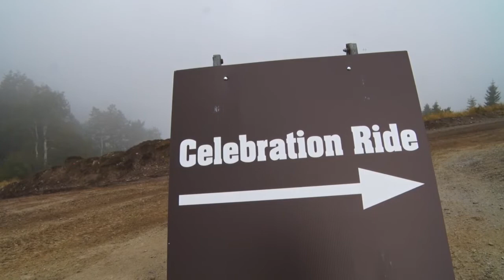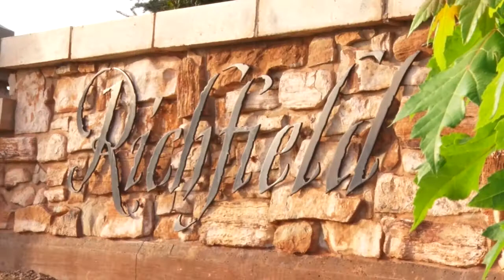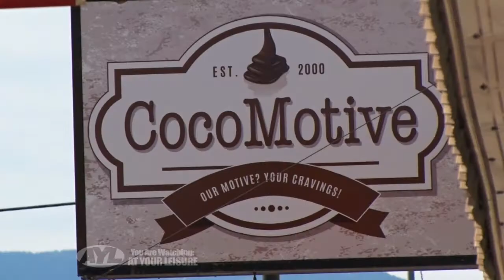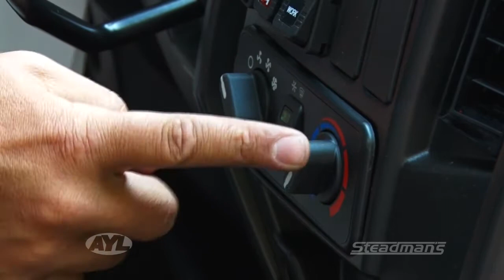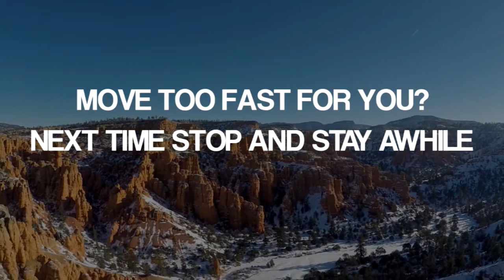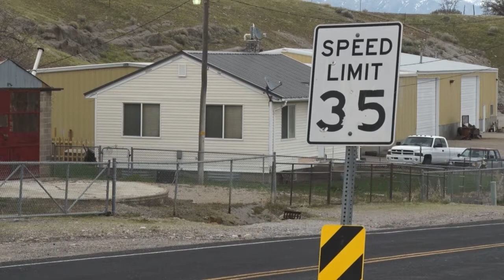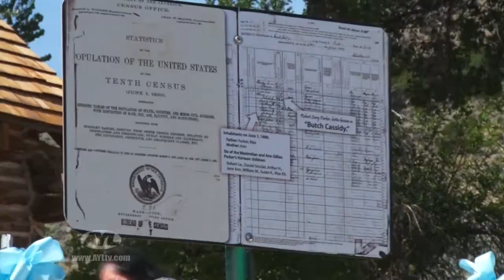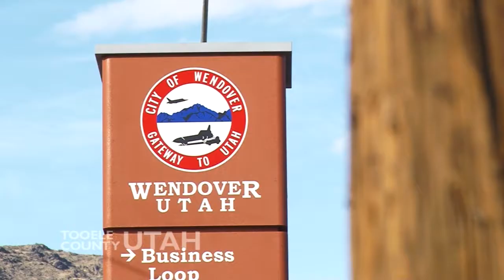S16 E04: 16th Season Celebration - Rocky Mountain ATV Jamboree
16th Season Celebration - Rocky Mountain ATV Jamboree - Polaris Ranger HVAC Review - Butch Cassidy Celebration

This week on AYL we celebrate HB82, join the Rocky Mountain ATV Jamboree, review the new Polaris Ranger HVAC, and attend the grand opening of Butch Cassidy's Childhood home.

1:00 - Chad and Ria celebrate our 16th season by joining a street legal celebration of the passing of HB82. They ride from Butterfield Canyon into Tooele.

4:38 - Steven is in Richfield Utah. He joins the Rocky Mountain ATV Jamboree. It is their 25th anniversary and we show you why you should attend this event with your family.

10:44 - Jordan reviews the new Polaris Ranger HVAC. This machine comes standard with a full enclosed shell and the fit and finish is excellent.

19:19 - Terry covers the opening of Butch Cassidy's childhood home. It is now open to the public to enjoy this great piece of history.

26:02 - At Your Leisure is your source for all the cool things to do in the great outdoors. In this week's travel planner Chad and Ria cover the Trail Hero Event and this weeks sticker winner.

27:30 - Take a sneak peek at next weeks show.

2469 E. 7000 S. Suite 110
Salt Lake City, Utah 84121